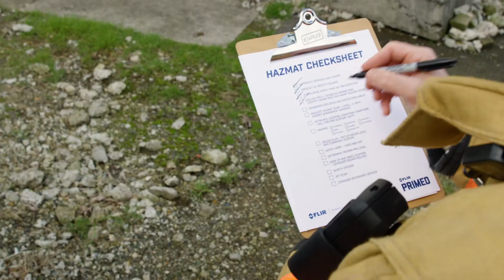Why CBRNE Events Demand A “Slow Down” Approach | FLIR PRIMED | CBRNE Training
Watch Episode 2 then download the FLIR PRIMED Hazmat Checklist In this Episode, Grant Coffey discusses why CBRNE events demand a "slow down" approach.

FLIR PRIMED is our new CBRNE Training Video Series. Every few weeks, we’ll deliver best practices, industry insights, and real-life experiences that help you stay prepared. Each episode will be accompanied by a field checklist or downloadable guide that you can use right now!

The information contained in this video is intended for general informational and educational purposes only. This video is not intended as a substitute for formal training.  FLIR makes no representations or warranties of any kind, express or implied, about the completeness, accuracy, reliability or suitability with respect to any content contained in this video and disclaims any liability for any damage or injury of any kind that may result from the use or misuse of the information contained in this video.